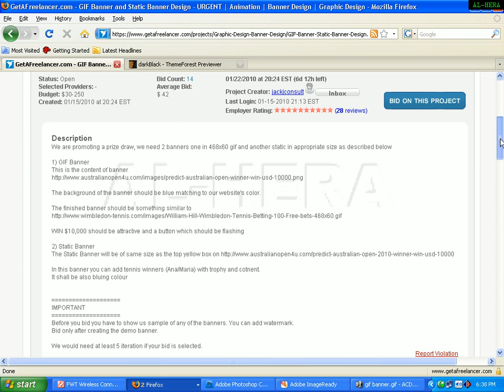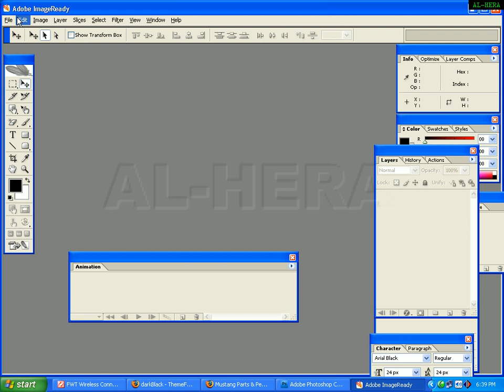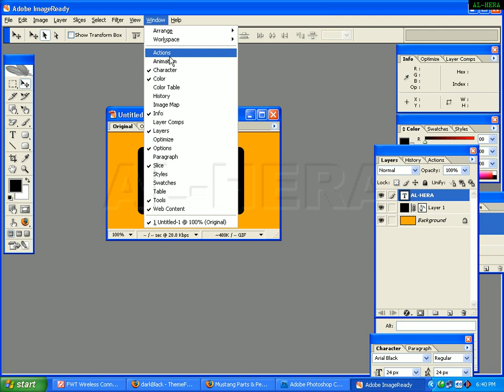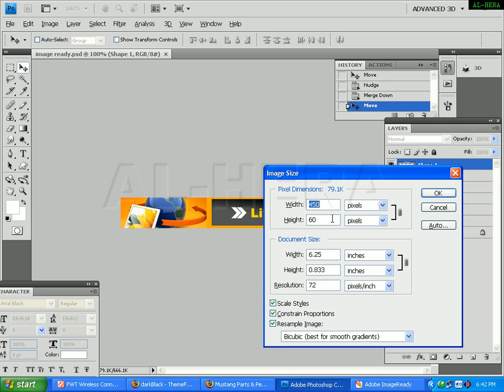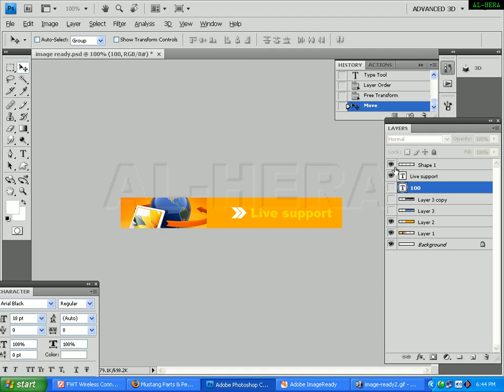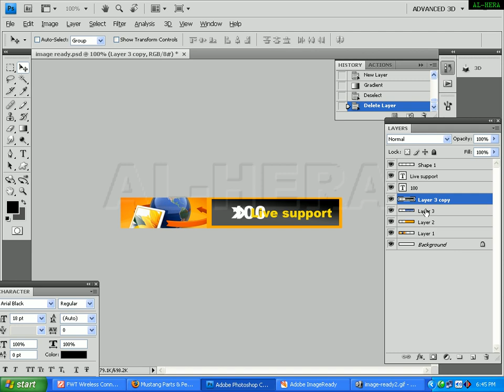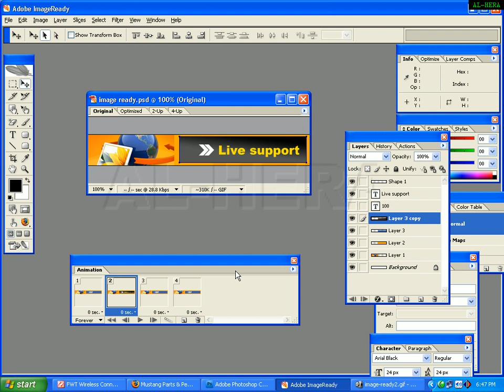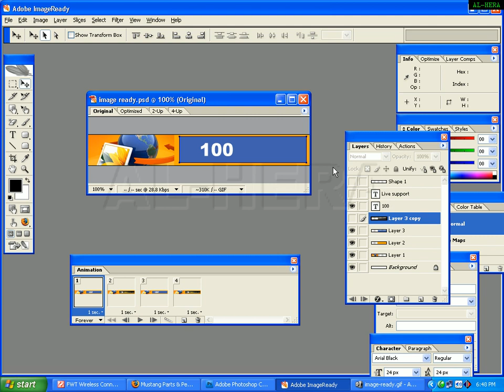Illustrator CS5& Other - Adobe image ready